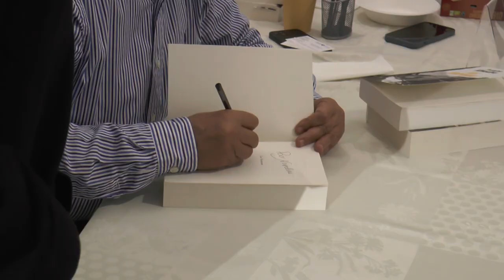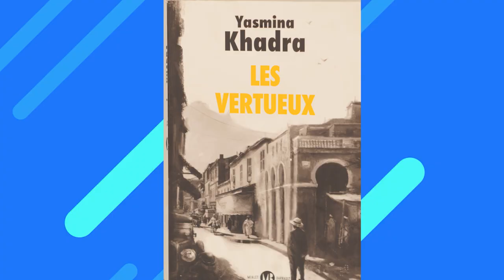AZARTS TV YASMINA KHADRA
Émission avec le romancier algérien Yasmina Khadra autour de son dernier roman " les vertueux". Salué unanimement par la critique, ce dernier ouvrage de l'écrivain nous replonge dans l'histoire de l'Algérie au début du 20e siècle. Avec sa plume poétique et prenante l'auteur nous raconte l'épopée de Yacine, le personnage principal de l'histoire, mobilisé malgré lui dans la première guerre mondiale. Dans ce roman beau et haltant on passe de la souffrance à la révolte, du désespoir à la résilience et de l'amitié aux amours. Yasmina Khadra nous dit : "Les vertueux" est le meilleur roman de tout ce que j'ai écrit jusqu'à présent.